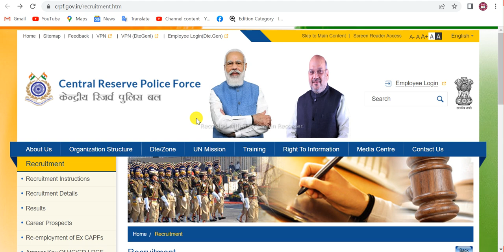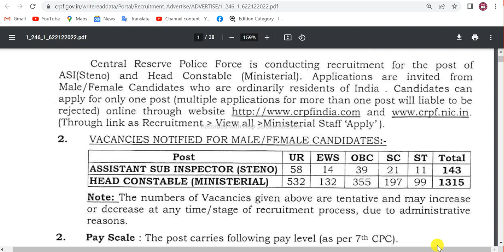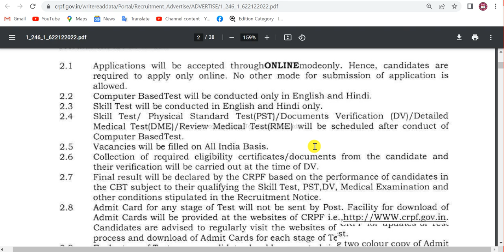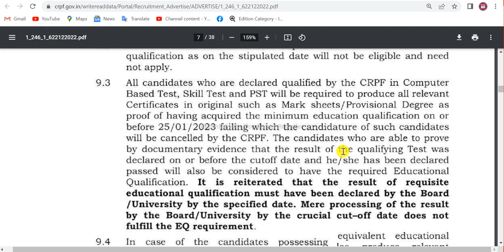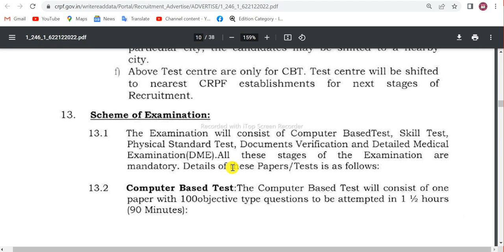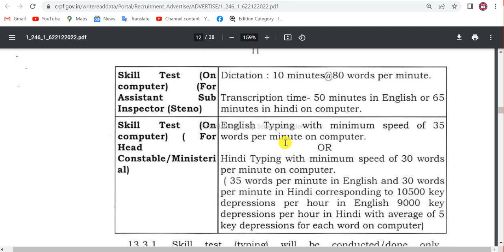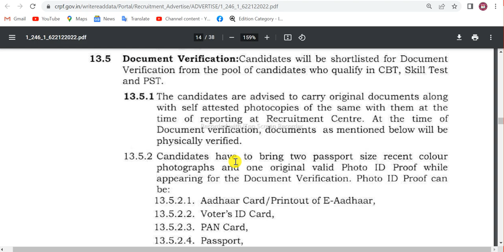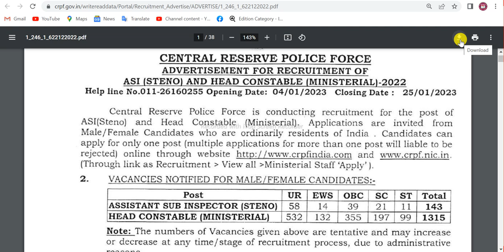CRPF Head Constable and Assistant Sub Inspector Recruitment 2023. CRPF Head Constable & ASI Vacancy.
Hello friends, Welcome to Gyanoday 4U the Latest Govt.& Pvt. Jobs Opportunity  Update Youtube Platform.
This video describes the new Vacancy in the Defence Sector department.
Central Reserve Police Force (CRPF) is going to start recruitment for Head Constable (Ministerial) and Assistant Sub Inspector/ASI (Steno) Posts. The total number of Vacant Posts available in this recruitment process is 1458.
All Over Interested male and female candidates watch full details before applying online Application. form.
Submission of the application form will be started from the 4th of January, 2023.
केंद्रीय रिज़र्व पुलिस बल (CRPF) द्वारा जारी की गयी हेड कांस्टेबल (HC) एवं असिस्टेंट सब इंस्पेक्टर(ASI- Steno) पदों की भर्ती में पुरे भारत के महिला एवं पुरुष दोनों आवेदन कर सकते है।
यदि आप भी संपूर्ण जानकारी लेना चाहते है तो वीडियो को अंत तक जरूर देखें।
crpf CRPF-HeadConstable&AssistantSubInspectorvacancy2023.
CRPF-HeadConstableAndASIRecruitment2023 crpfNewVacancy2023 Gynoday4U-ChannelCRPF-BhartiNotification howtoapplyonlineForCRPFHeadConstabe2022-23.
Kendriya Reserve Poloce Force Head Constable & Assistant Sub Inspector Bharti 2022-23. | crpf recruitment 2023 notification pdf kaise download karen? | CRPF Recruitment 2023 important Date. | CRPF Head Constabke & ASI Online form 2023. | crpf recruitment 2023 Eligibility Criteria. | केंद्रीय रिज़र्व पुलिस बल भर्ती 2023 .
दोस्तों उम्मीद है की यह वीडियो आपको पसंद आयी होगी , यदि वीडियो अच्छी लगी हो तो अधिक से अधिक शेयर करें लाइक करें  और अधिक नई भारतियों  के बारे में जानने के लिए हमारे चैनल ज्ञानोदय4U पर जाकर वीडियो देख सकते है.